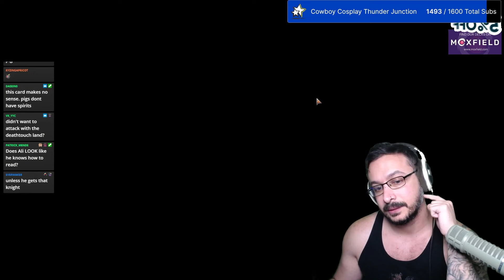4 Color INSANE Doppelgang Deck | Alchemy MTG Arena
Doppelgang Deck
Alchemy MTG
4 Color Deck
Magic Arena
Ixalan Deck
MTG Alchemy
Murders at karlov manor
MKM MTG

Decklist:

Deck
1 Forest
2 Island
1 Swamp
1 Llanowar Wastes
2 Go for the Throat
4 Darkslick Shores
1 Sheoldred, the Apocalypse
1 Tear Asunder
1 Oracle of the Alpha
4 Assemble the Team
4 Rusko, Clockmaker
4 Lorien Revealed
2 Restless Cottage
2 Restless Vinestalk
1 Restless Reef
3 Doppelgang
3 Urgent Necropsy
1 Hedge Maze
2 Meticulous Archive
1 Undercity Sewers
2 Underground Mortuary
2 Porcine Portent
4 Captivating Crossroads
1 Hymn to the Ages
4 Mycelic Ballad
4 Relics of the Rubblebelt
1 Ominous Lockbox
1 Case of the Lost Witness

Sideboard
3 Duress
1 Sheoldred's Edict
1 Outrageous Robbery
2 Thought-String Analyst
1 Disdainful Stroke
1 Tear Asunder
3 Glistening Deluge
2 Deadly Cover-Up
1 Thought-String Analyst

Explorer MTGA
Magic: The Gathering
Magic Arena
Murders at karlov manor MTG